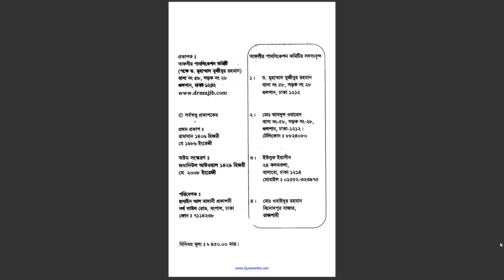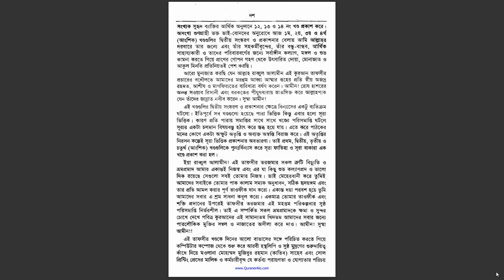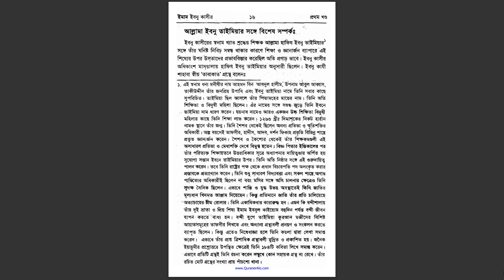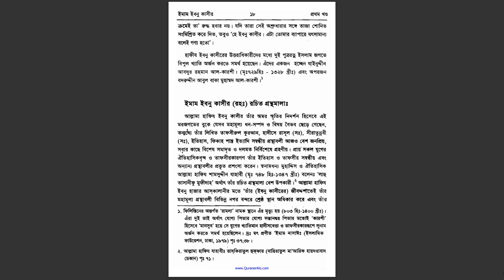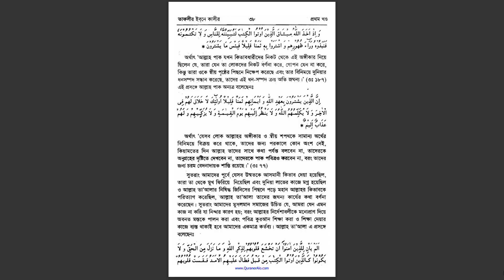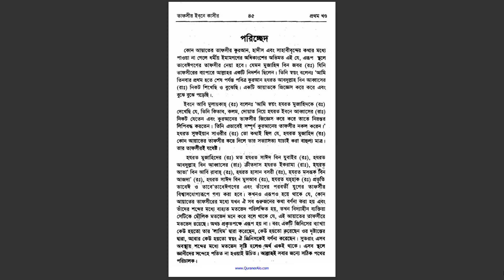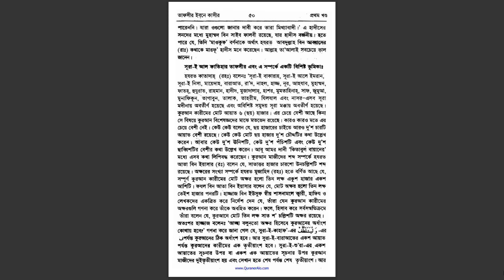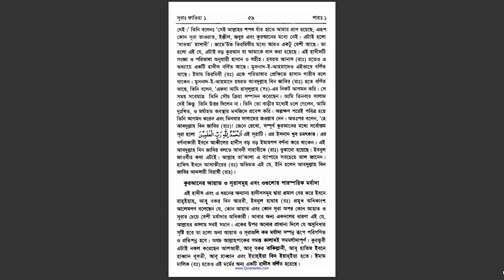Tafsir Ibn Kathir 1st, 2nd 3rd Part Bangla. First 60 pages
Tafsir Ibn Kathir 1st, 2nd 3rd Part Bangla